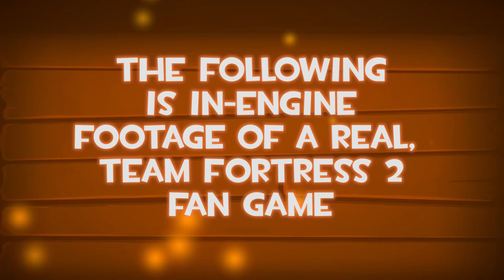RED: Shadow Maggots | Maggot Showcase | Deadeye Dutch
RED: Shadow Maggots is a turn-based, collectible-card battle game set in the world of Team Fortress 2, where players put together a party of 3 menacing maggots to go on a quest for loot, ​and more importantly, more cards! Also a satirical critique on the modern ​"free-to-play" game genre.

Yes, this is a real game being developed, no, this is not just a well-edited video disguised as a game!